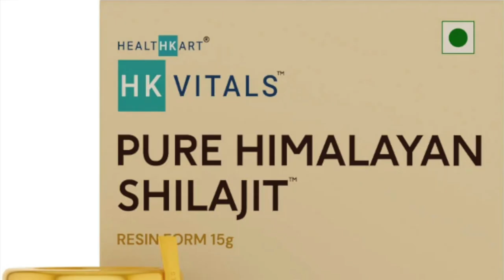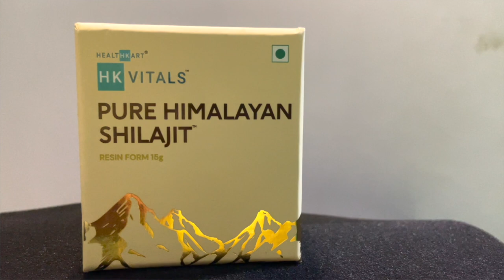Why should you take HK Vitals Pure Shilajit Resin for Holistic Wellness | Dr.Education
In this video, I'll help you understand:
What is shilajit resin & its benefits?
Which is the most trusted brand that delivers Pure Himalayan Shilajit Resin?
Benefits of HK Vitals Pure Himalayan Shilajit Resin for stamina, strength & performance
How to have shilajit resin - recommended dosage

* 1 year in Medical ICU.
* 1 year in Emergency & Casualty.
* 3 months each in Surgery, Neurology, Pediatrics and Family medicine.

Thanks & Regards Dr.PARAMJEET SINGH